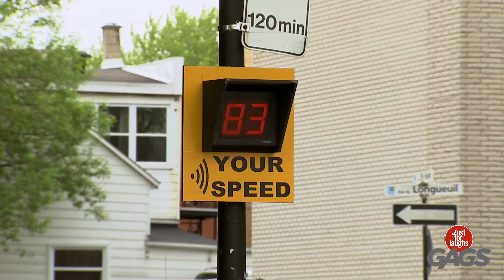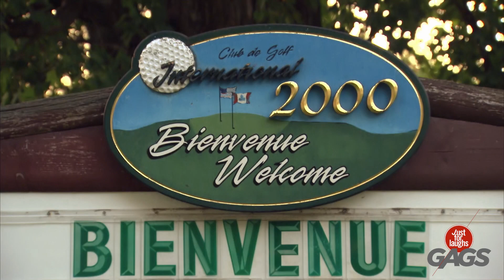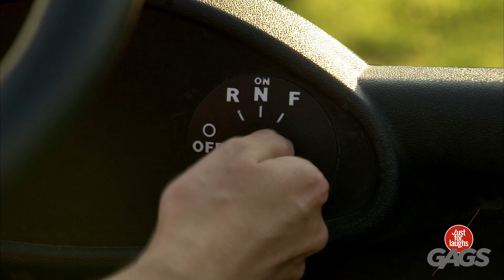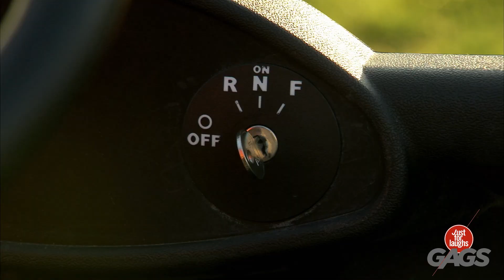ضبط رشوة ضابط شرطة | Just For Laughs Arabic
سأكون غاضبة جدا...